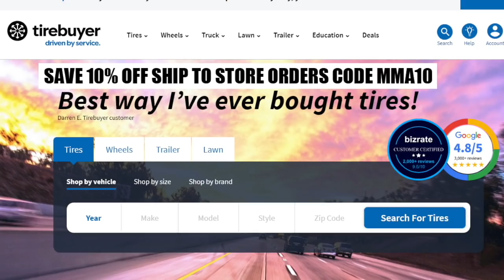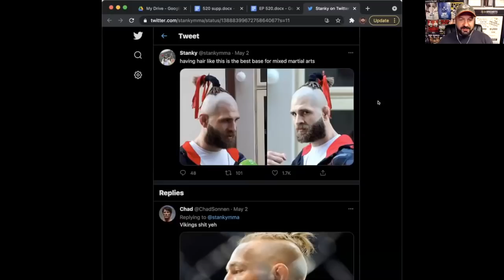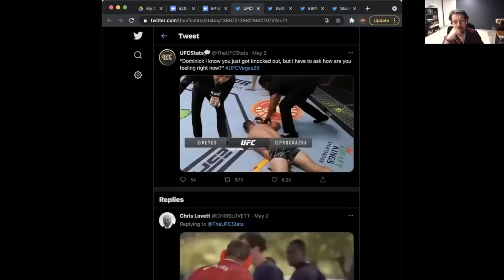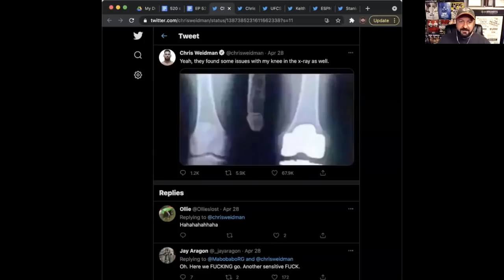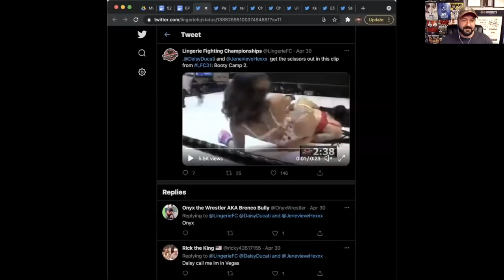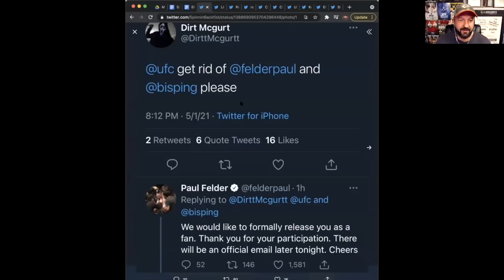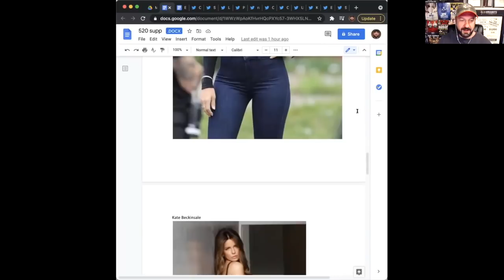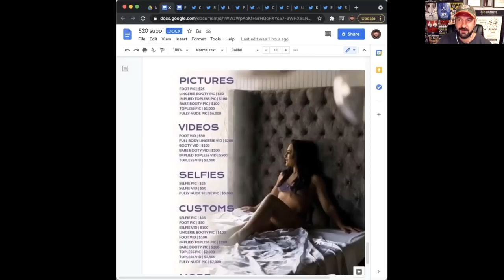Reyes vs Prochazka Recap | MMANUTS MMA Podcast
Dominick Reyes vs Jiri Prochazka [2:21]
UFC 261 PPV buy rate [6:17]
Chris Weidman’s recovery[ 7:20]
Jonanna’s gash [8:21]
Diego Sanchez released from the UFC [9:05]
Triller offering amnesty [10:05]
Rachel Ostovich signs with BKFC to fight Paige VanZant [13:08]
Conor McGregor sells his share of Proper Twelve [14:10]
LFC action [15:55]
Yoel Romero out of his fight against Anthony Rumble Johnson [16:55]
Tweet of the week [18:46]
AskTheNuts [21:59]
KNOWLEDGE [27:19]

Wild Alaskan Company Reviews
$50 off the first 5 orders code MIXED50AFF
$30 Off the first 2 orders code MIXED30AFF
- $15 Off Your First Box code MMA15

Sunbasket - $35 Off + 4 Free Gifts code MMAEATCLEAN
Martha Stewart and Marley Spoon - $80 off your first 4 orders code 4FIT2U